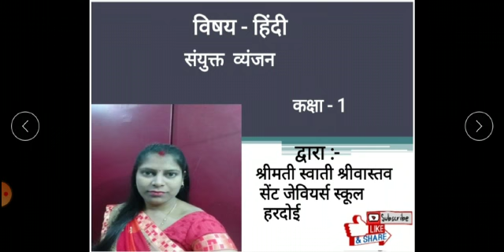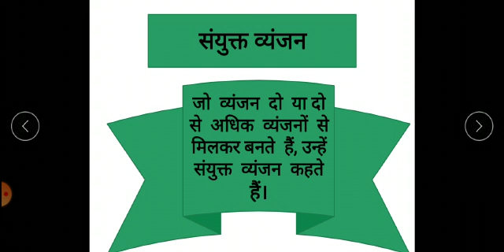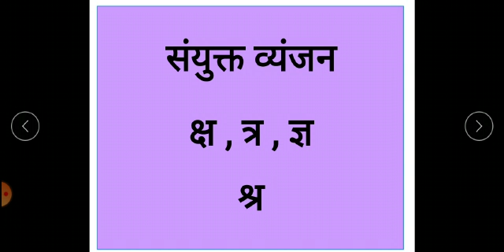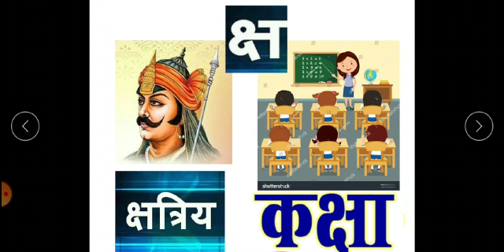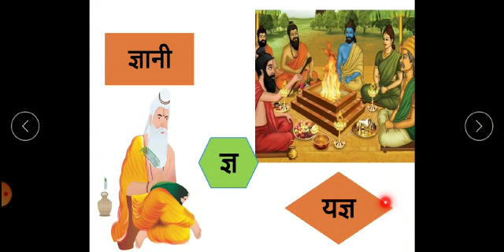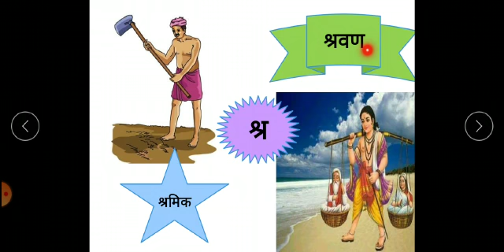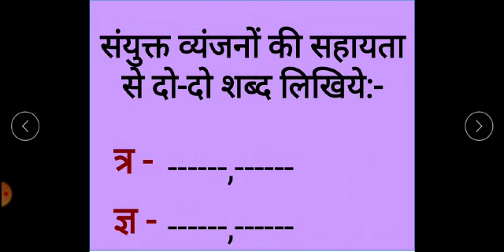कक्षा #1 विषय हिंदी पाठ #11